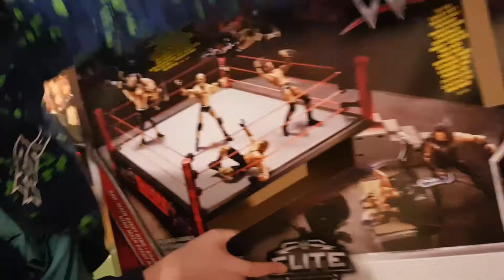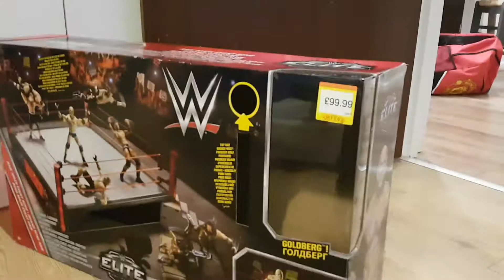Elite scale wrestling ring with Goldberg